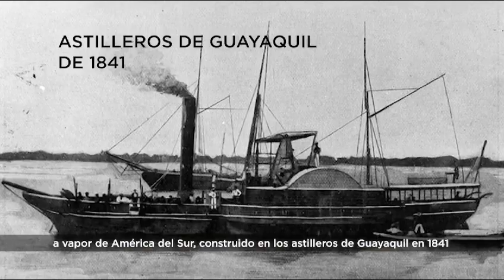Día del Escudo del Ecuador.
31 de Octubre Día del Escudo del Ecuador.